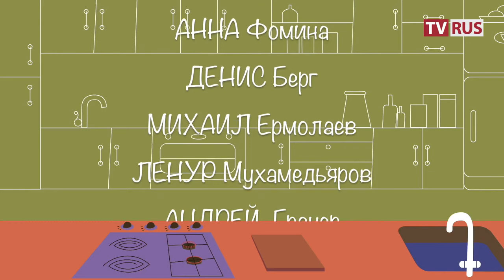Рецепт успеха: Викторией Шрёдер | Folge 4